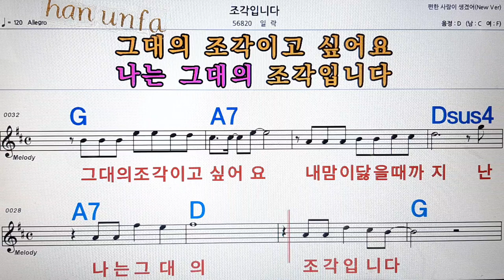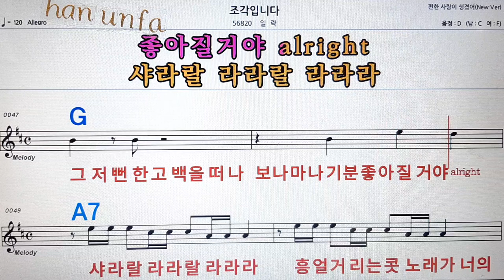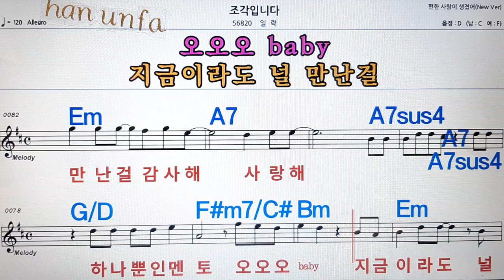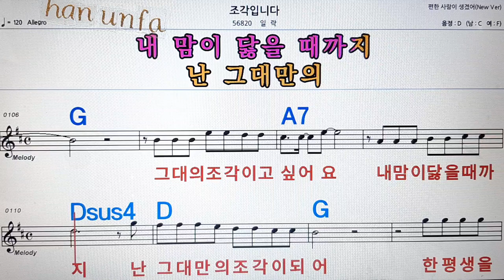조각 입니다/일락💋노래방, 통기타 , 코드 큰악보, 가라오케, 반주💖Karaoke, Sheet Music, Chord, MR